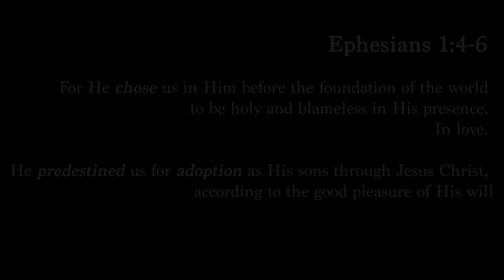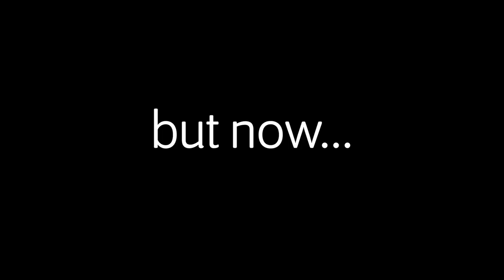Friday Fire! Chosen, predestined, and adopted!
This week's Friday Fire is from Pastor Joey Rogers' sermon "Already Blessed Part 3".